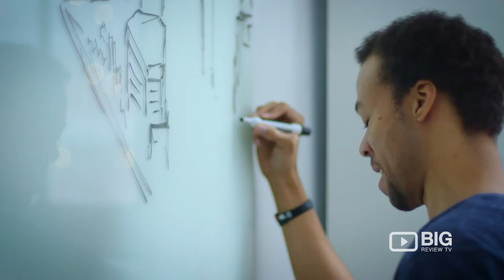Antonio Clark, a Graphic Designer in New York for Digital Art or for Watercolor Painting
Antonio Clark is an illustrator Graphic Designer and Creative Consultant with a watercolor and manga specialisation. He is passionate about helping people, creating meaningful artwork and supporting a fellow artist.